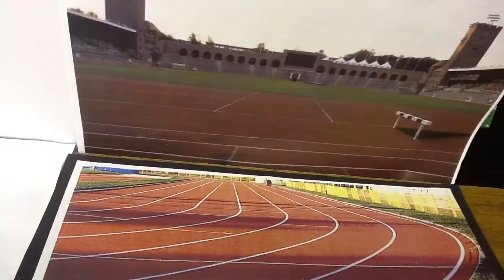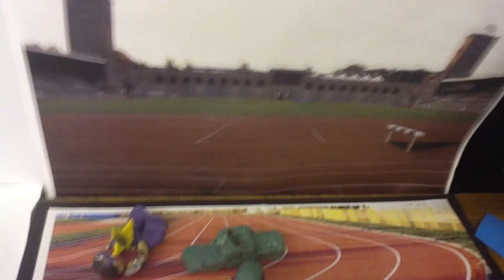Bannister_1954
An Animation Produced by 6JD at Flowery Field Primary School